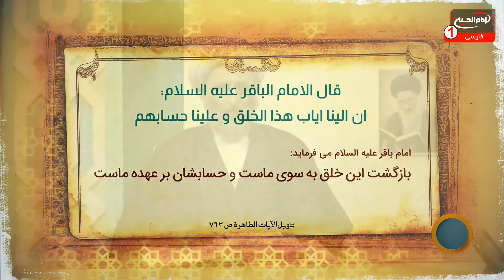معراج (57): پاسخ به سوالات اعتقادی، حجت الاسلام والمسلمين شیخ مصطفی بهرمن، امیر غفوری، کربلا، 1442 ق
موضوع: پاسخ به سوالات اعتقادی
کارشناس: حجت الاسلام والمسلمين شیخ مصطفی بهرمن
مجری: امیر غفوری
زمان توليد: 1442  هجری قمری
کد برنامه: 0.24356
موضوع های فرعی:

- حدیثی از امام باقر علیه السلام پیرامون بازگشت و حساب مردمان با ائمه اطهار علیهم السلام
- تفسیر و بررسی سوره ی فاتحة الکتاب (حمد)
- تفسیر آیه ی "مالک یوم الدین"
- فواید توجه به روز قیامت
- تزکیه نفس، یکی از فواید توجه به روز قیامت
- تزکیه نفس، یکی از مهم ترین وظیفه ائمه اطهار علیهم السلام
- آماده سازی نفس برای زندگی آخرت در جهت رسیدن به رستگاری

کلید واژه ها:
معراج
پاسخ به سوالات اعتقادی
امام باقر
سوره حمد
قیامت
تزکیه نفس
ائمه اطهار
نفس
آخرت
رستگاری
حجت الاسلام والمسلمين شیخ مصطفی بهرمن
امیر غفوری

 1 - از طريق شركت هاى انتقال پول و صرافى ها از سراسر دنيا به كربلاى معلي  به نام "رياض عباس محمود" و اطلاع رسانى مبلغ و نام صرافى به شبكه از طريق تماس با شماره:
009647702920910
2 - ارسال پيام كوتاه "لبيك يا حسين" از طريق واتساپ يا پیامک به شماره
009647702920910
4- واریز از طريق اپلیکیشن های مجموعه رسانه ای امام حسین علیه السلام

5-  واریز به شماره حساب شبكه امام حسين علیه السلام درامريكا
‏Address:
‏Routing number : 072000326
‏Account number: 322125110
‏Swift code: CHASUS33

6 - واريز از سراسر دنيا به شماره حساب شبكه در انگلستان
‏charity account:
‏BARCLAYS BANK

‏Sort code:
20 92 63

‏Account number:
83682897